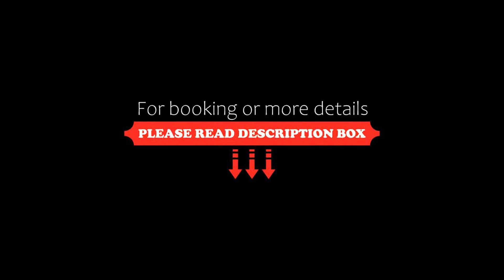Villa AMARE, Caorle, Italy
About Property:
You're eligible for a Genius discount at Villa AMARE! To save at this property, all you have to do is sign in.
Set in Caorle, near Spiaggia di Levante and Spiaggia di Ponente, Villa AMARE is a recently renovated property, featuring, a private beach area and terrace. This beachfront property offers access to a patio, free private parking and free WiFi. The property is non-smoking and is located 200 m from Madonna dell'Angelo Sanctuary.
The ai...
Property Type: Hotel
Address: Via Madonna dell'Angelo, 7/C, 30021 Caorle, Italy
Searching For
1. Villa AMARE - Caorle - Italy
2. Villa AMARE - Caorle - Italy Address
3. Villa AMARE - Caorle - Italy Rooms
4. Villa AMARE - Caorle - Italy Amenities
5. Villa AMARE - Caorle - Italy Offers and Deals
Audio Credit:
Track Title: Reasons To Hope
Artist: Reed Mathis